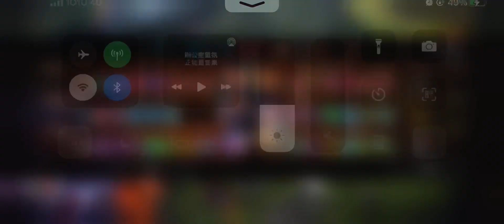#564⭐️ Worldno1JG easy WIN‼️enemy low IQ Trash: melancholy (vainglory 3v3)